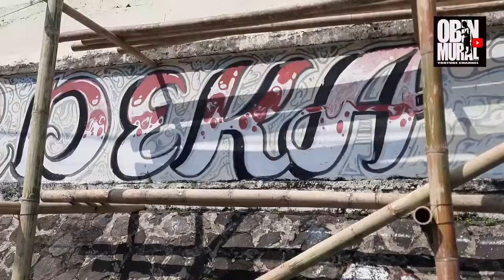MURAL PEMANDANGAN PROGRAM DPRKP DKI JAKARTA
Mural Pemandangan ini adalah program DPRKP DKI JAKARTA diwilayah POKMAS RW. 2  Gandaria Jakarta - Selatan.
Yang dikerjain bareng oleh @muralist.life bersama obin mural
untuk info lanjut tentang mural hubungi kami di
WA : 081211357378 atau DM instagram : @obinmural